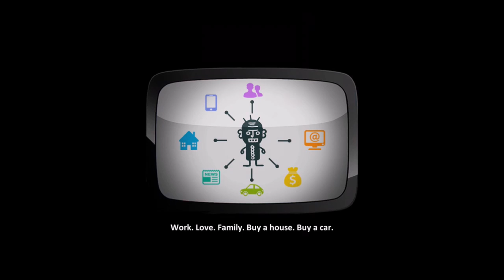Haywire Hospital iOS Gameplay HD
Haywire Hospital by Coconut Island Games Limited Android, iOS,iPhone,iPad Gameplay Trailer. HD video of Haywire Hospital Game.

Welcome to Mewrth’s Haywire Hospital (=￣ω￣=) !
From the makers of Naughty Kitties, featured by the App Store as Best of 2014

Are you a fan of putting in none of the effort but reaping all of the rewards? How about being surrounded by a horde of whacky patients and feeling that perhaps you have finally found a home for yourself? All this, and more, can be yours as Chief Administrator of Haywire Hospital!

As Chief Administrator of Haywire Hospital, you’ll need to hire the galaxy’s best doctors to cure the galaxy’s wildest illnesses! On top of that, you’ll be rolling in coins, butter and sardines. How marvelous!

In addition, we’ll help you find the love of your dreams and achieve your life’s greatest goals!
(Just kidding)

You’ll be charged with:
- Discovering and treating new patients such as Selfie Sally, Pack Animal, and Buck-and-Wing
- Gathering the Archives, a collection of hidden fragments of stories from a bygone era
- Expanding your hospital and crushing Hospital Royale and other infuriating rivals across the galaxy
- Flirting with the hospital staff

Google Play
Not Available